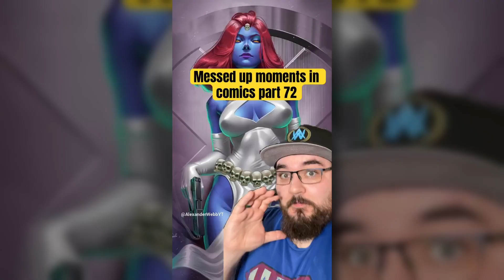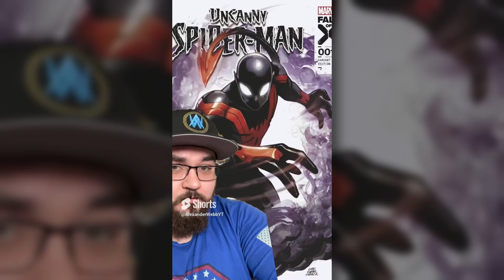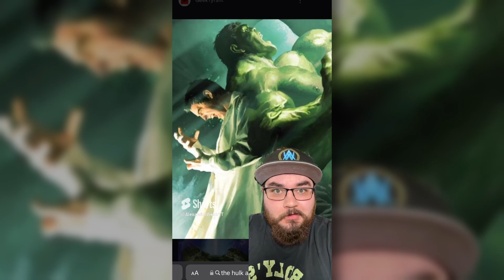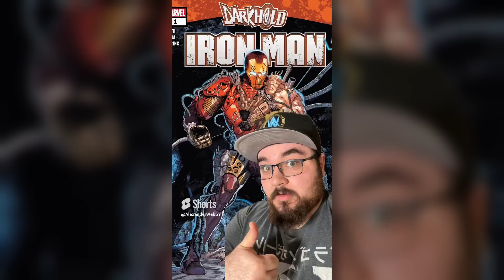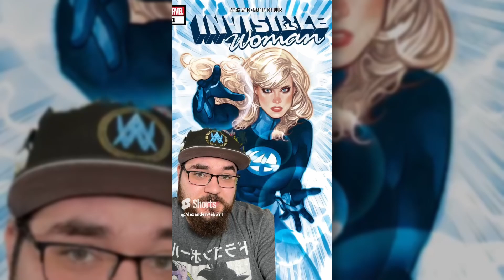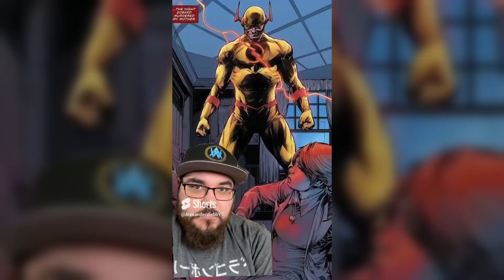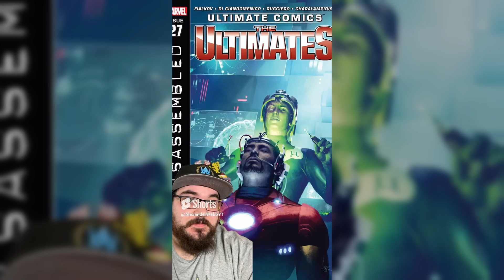Messed Up Moments In Comics: Vol. 7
In this video we put together parts 71-80 of the YouTube Shorts series I make called "Messed Up Moments In Comics" I hope you enjoy!